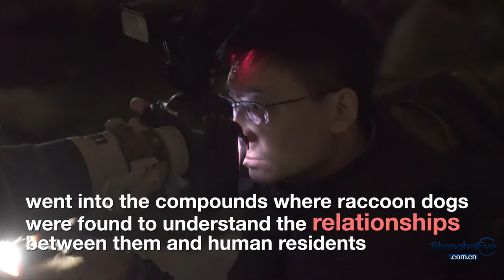Raccoon dogs occupying Shanghai residential compounds?! Fact check right here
A group of researchers have been watching the movements of raccoon dog populations around Shanghai for years, trying to understand the relationships between them and human residents. The animals have been expanding into urban areas and are exposed to more frequent contacts with humans in recent years.